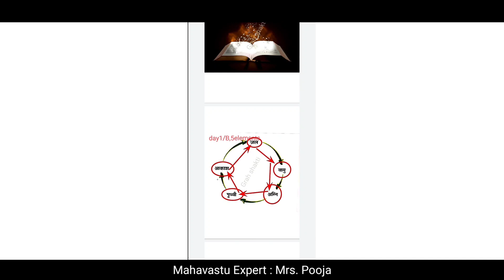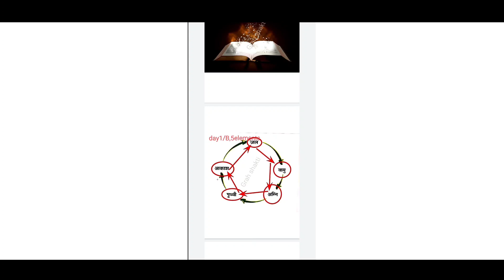उत्तर दिशा में लाल रंग होने का प्रभाव | Mrs. Pooja | Mahavastu